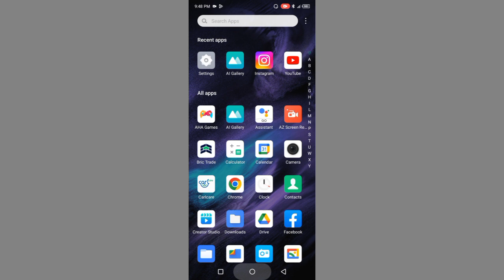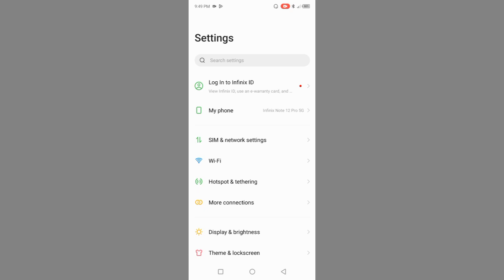Infinix Note 12 Pro 5G l Bluetooth Connection Not Working l Problem Solve